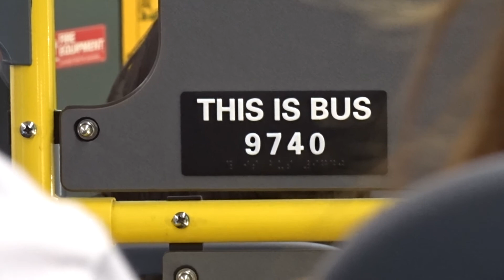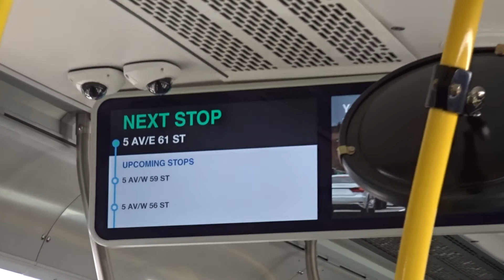MaBSTOA: On-Board Nova LFS-HEV # 9740 On A 32nd Street-bound M4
Taken on 9.25.21 along a 32nd Street-bound M4 from West 106th Street & 5th Avenue to West 53rd Street & 5th Avenue. Manhattanville received 226 Nova LFS-HEV's to retire/displace their entire Orion VII fleet.